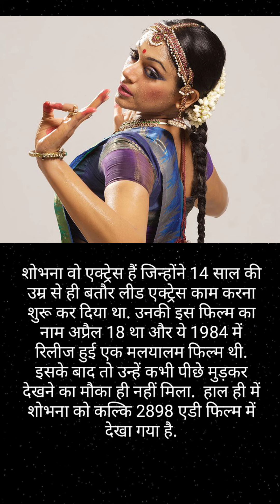कौन है यह खूबसूरत अभिनेत्री जिन्हें हेमा मालिनी की मां ने लांच किया❤️😍